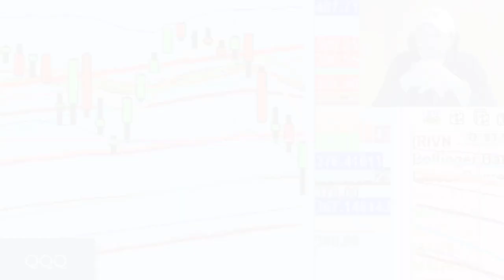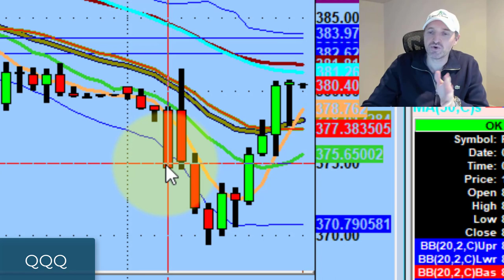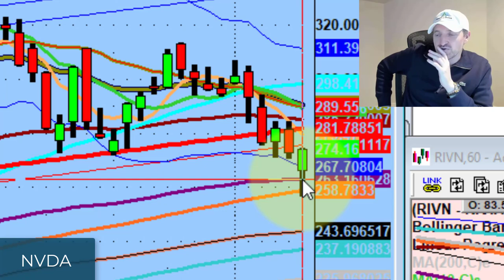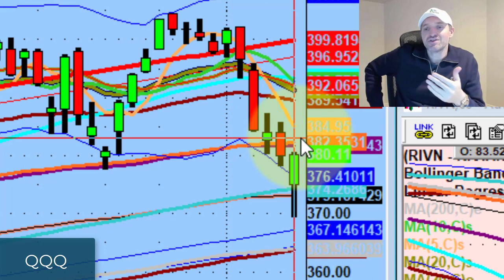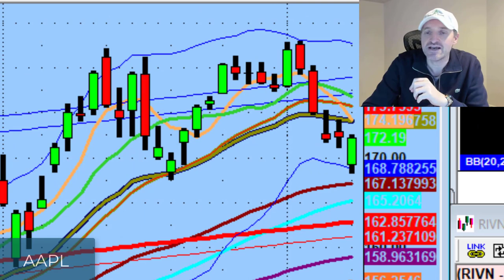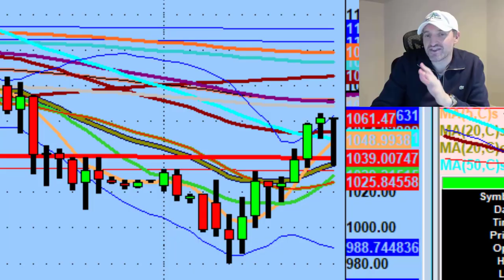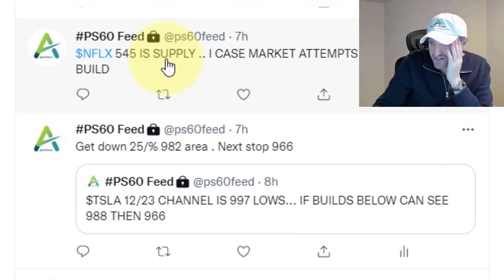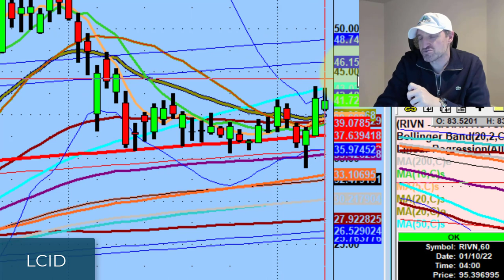What Hammer Candlesticks Mean For Day Trading Tomorrow | Stock Market Technical Analysis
We're seeing hammers across the board after today's rebound.

Tonight we discuss what this means for the short-term sentiment of the market, making sure stocks on our trading list have room to move, as well as why I like Tesla stock (TSLA) Amgen (AMGN) & AMD for tomorrow.

💚 COMMUNITY SUPPORT 💚